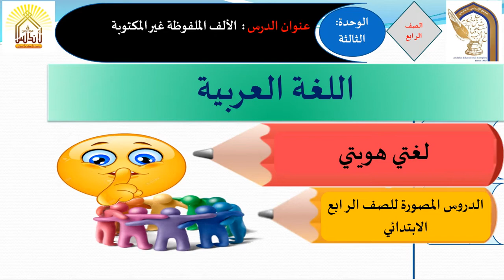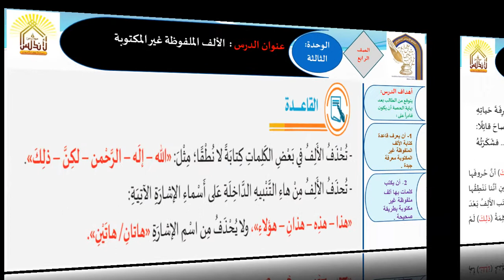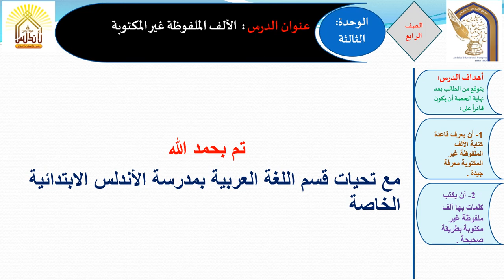الألف الملفوظة غير المكتوبة مادة اللغة العربية الصف الرابع 6 10 2020